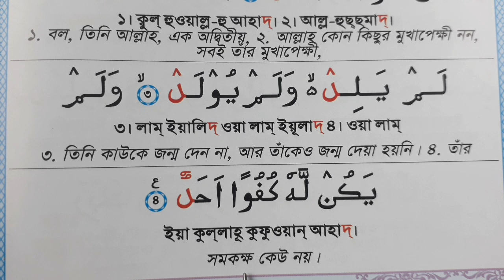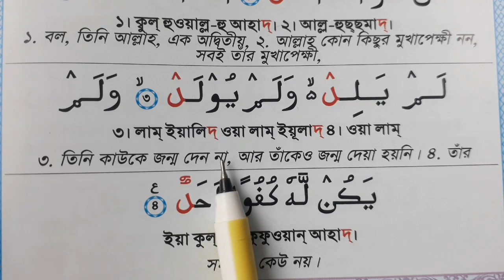সূরা আল-ইখলাস অর্থ সহ শুদ্ধ করে শিখুন | Sura Al-Ikhlas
AMIR HOSSAIN